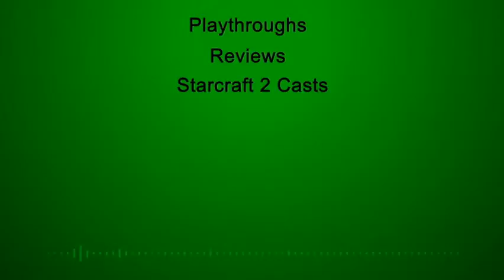Final Fantasy VIII Walkthrough #009 - YuuGeHoe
even more card gaming, and im struggling for money o.O and something weird happens at the end o.O find out what in this episode :D